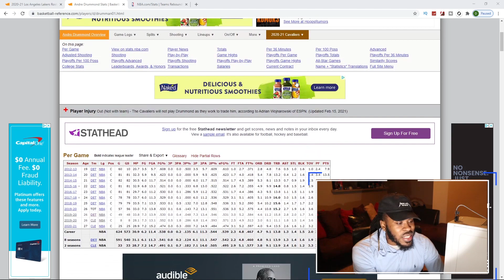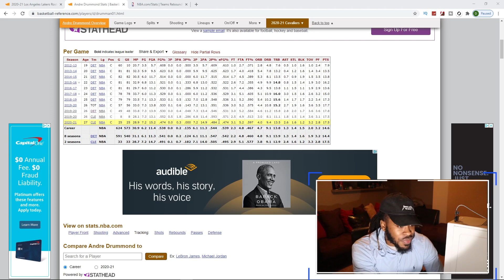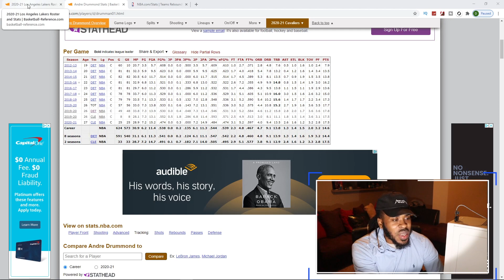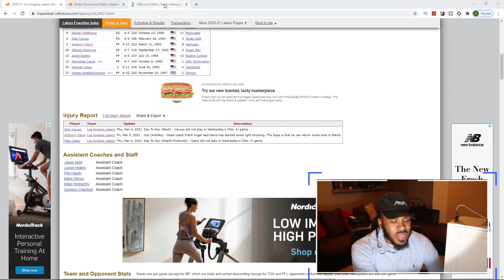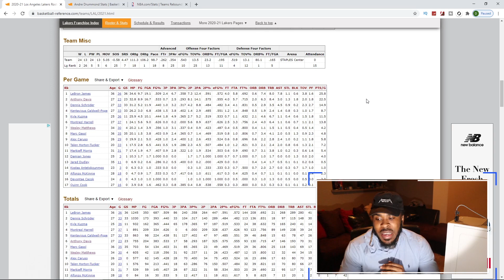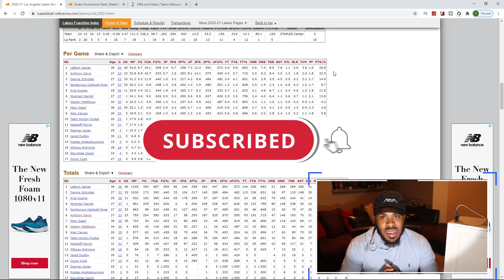ANDRE DRUMMOND POSSIBLY TO THE LAKERS? HELP OR HURT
If the Lakers acquire Andre Drummond, do you think he will help the team or hurt the team?